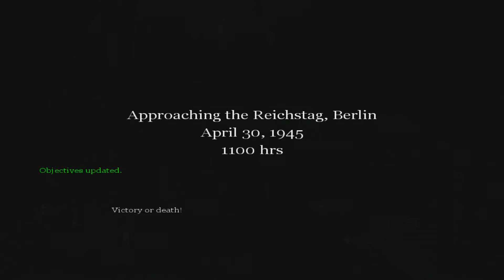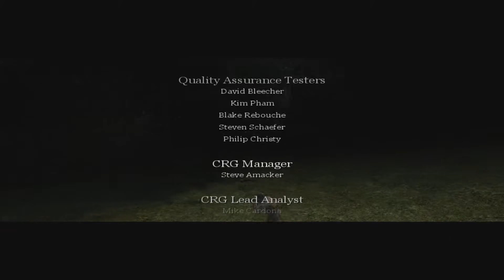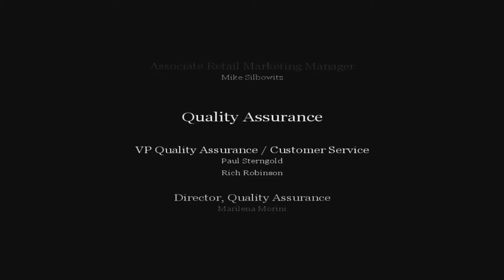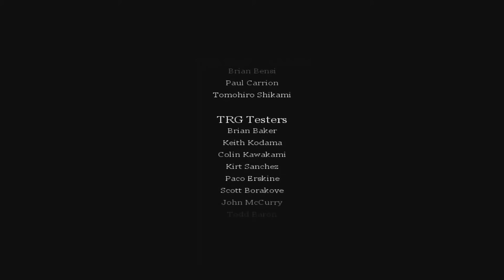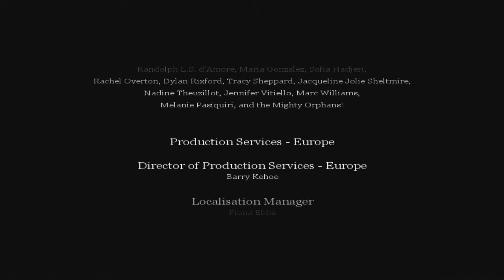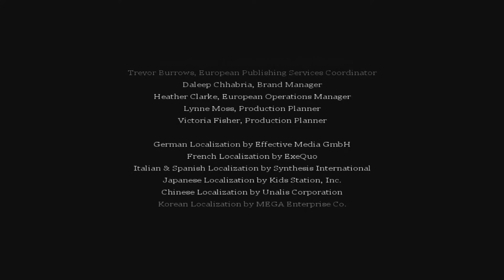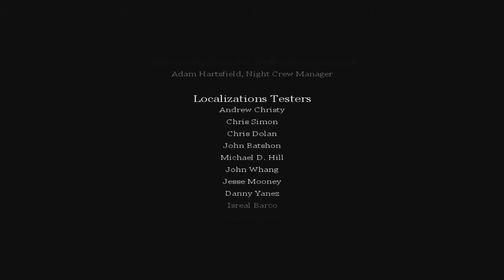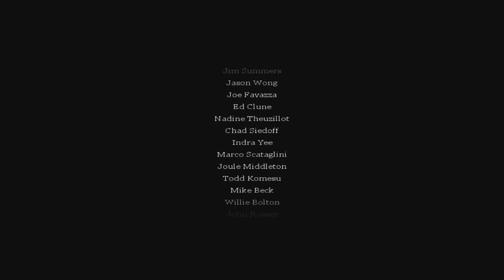Call of Duty Classic playthrough 12/12 (Xbox 360) (no death)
Playthrough of "Berlin". This is the last Russian mission and also the game's final level. The goal is to push up to the roof of the Reichstag, so the victory banner can be raised.